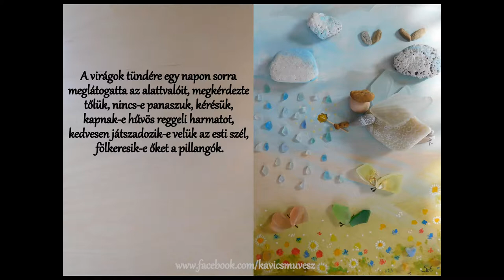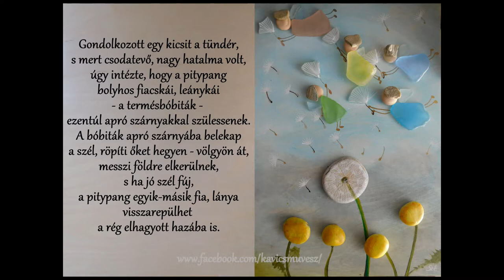Tompa Mihály A pitypang meséje - Furmen Erzsébet Kavicsművész